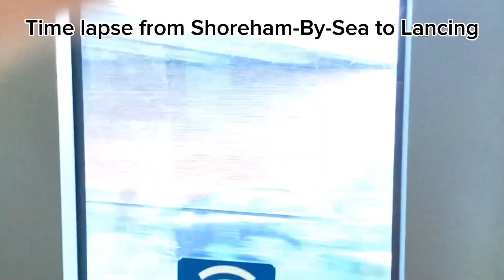Belmond British Pullman & 61306 ‘Mayflower’ | South Coast | 09-10/09/23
Two Railtours in two days? What a shock!
During the good wood revival weekend, two Railtours went down Sussex, one being the Belmond British Pullman, and the other, the next day, being 61306 ‘Mayflower’